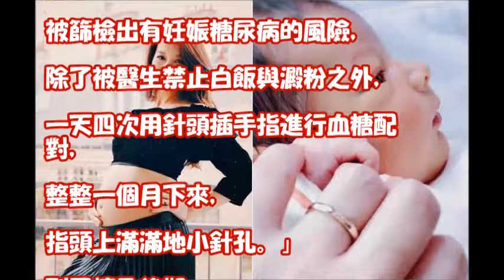婚後一週生下混血娃 艾莉絲爆孕期染病昏迷多日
前夫受不了「有聲響房事」離婚收場？艾莉絲再婚英國籍外交官連小孩都生了「超光速」！│陳斐娟主持│【娛樂543】20180305│三立新聞台

動作神速！艾莉絲剛生完就曝光「混血帥兒」正面照！大眼挺鼻像老公，網友一看驚呼：超想訂娃娃親！